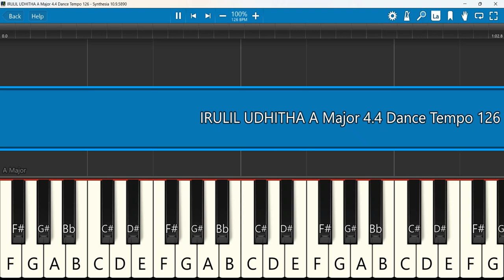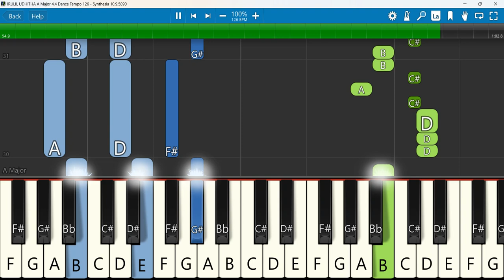IRULIL UDHITHA Keyboard Notes A Major 4/4 Dance Tempo 126 | இருளில் உதித்த | BENNY JOHN JOSEPH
IRULIL UDHITHA இருளில் உதித்த BENNY JOHN JOSEPH TAMIL CHRISTMAS SONG
 Keyboard Notes